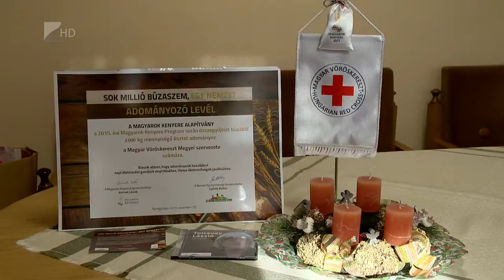Karácsonyi adománygyűjtés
A karitatív szervezetek egész évben segítik a rászoruló családokat, embereket. A szervezetek a már hagyományos módon, karácsonykor várják az adományokat.  Több szervezett gyűjtési akció és program lehetőséget nyújt a felajánlásokra.